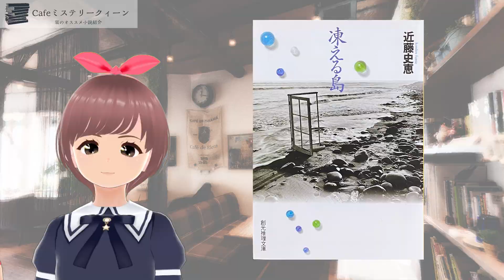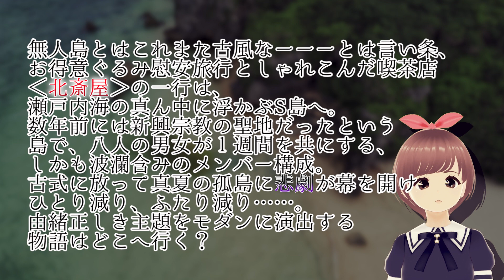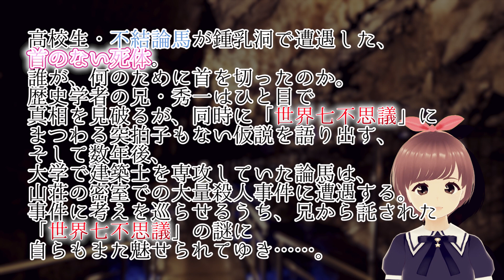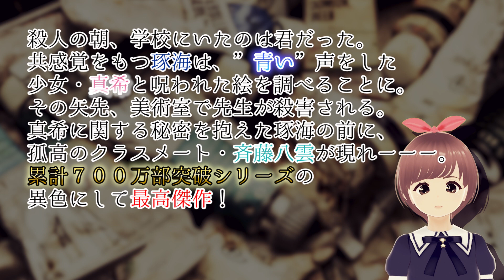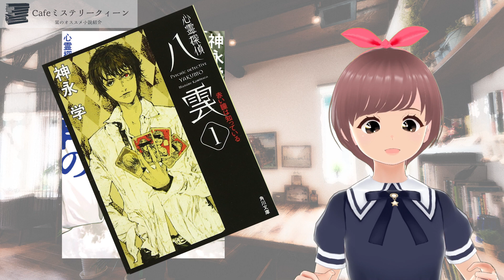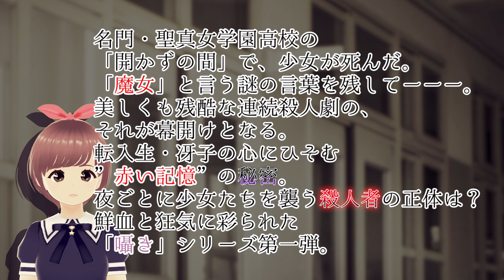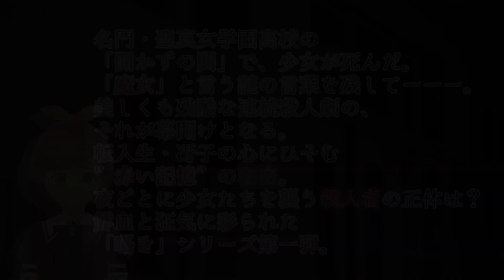【複数本紹介】2022年お正月に買ったミステリ小説5冊を一挙紹介！【ミステリー小説】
今回はお正月に買ったミステリ小説5冊をご紹介！
すでに読了した本もあるけど、どの本もこれから読むのがとっても楽しみです☆

次に読むミステリ小説を探している方の参考になれば嬉しいです☆

～～🔖目次～～
00:00 オープニング
00:26 お正月に買ったミステリ小説
10:42 さいごに
11:21 エンディング

⭐３Dモデル製作
「栞」　自作です✨

⭐２Dモデル製作
「栞」　FELUCCA様
「アリス」　いしのに様